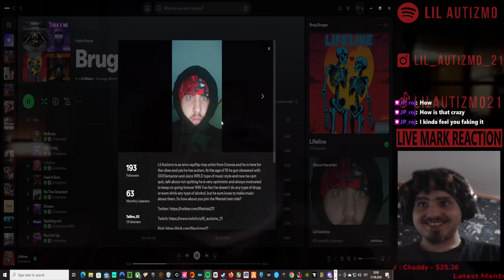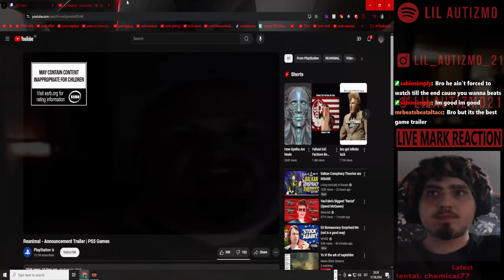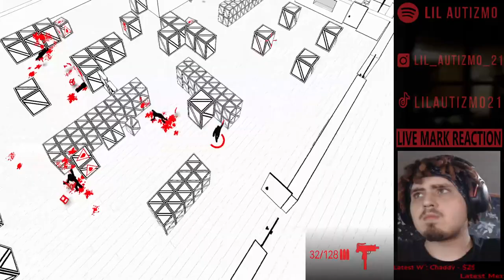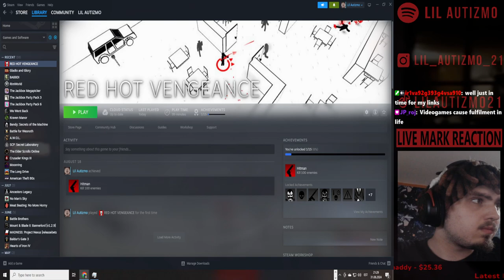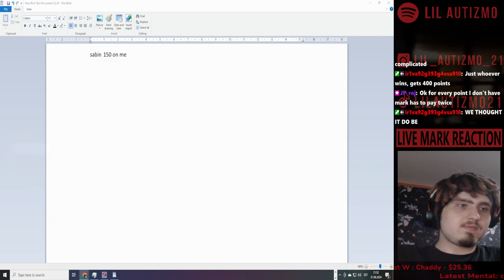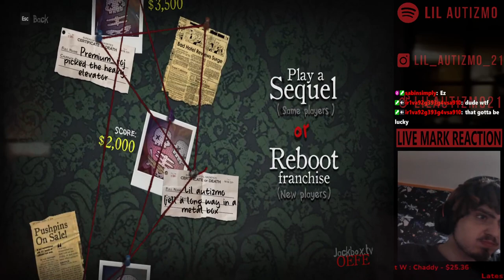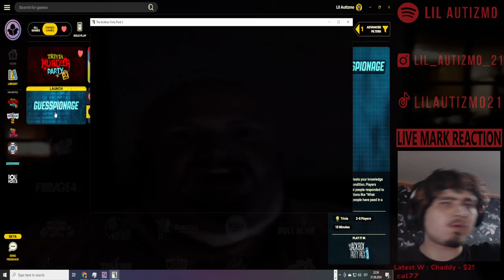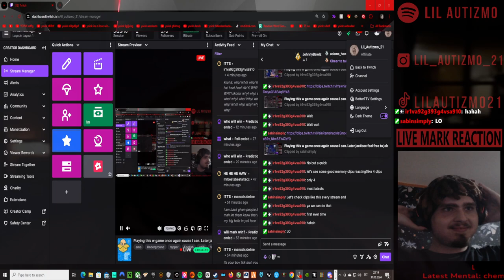🟥Lil Autizmo 🟥 Suggestion Sunday Bunch of games + Jackbox 🟥Full Stream! 7🟥